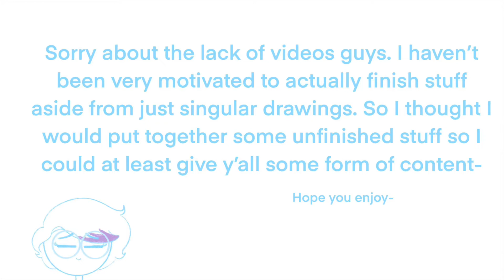Unfinished Sanders Sides Animatic Compilation l Animatic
Some of these are from like, January so the art style is a bit different in the first two videos-

Animatic audios
1) Gravity Falls (Legend of the gobblewonker)
2) Seven Super girls (The day we became fortune tellers)
3) Series of Unfortunate events (The Vile Village part 1)
4) Call me Kris (sleepover (can’t remember the actual name of the video ACK-))
5) Random story time compilation video (can’t remember which one)